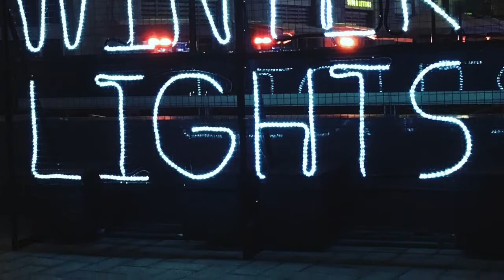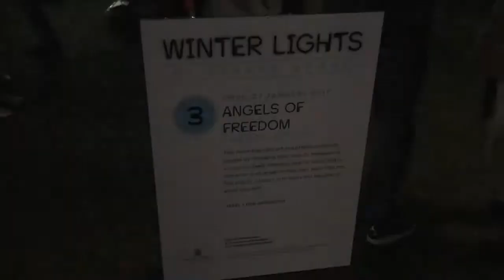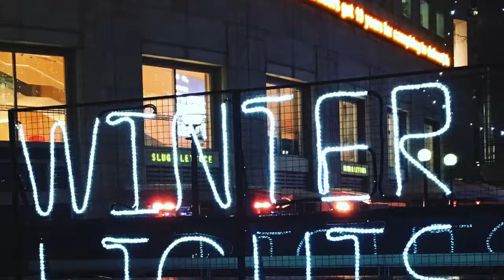🇬🇧Winter Lights Festival | Il festival delle Luci di Londra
In questa puntata di Secret London, esploriamo il Winter Lights Festival.
Tra le cose insolite da fare e vedere a Londra, dal 16 al 27 gennaio, troverete questo festival che illumina la zona del Canary Wharf con delle opere d'arte, installazioni luminose e molto particolari.
Per saperne di più, date un'occhiata qui:
👉In ogni episodio di "Secret London" vi porto con me in un'esplorazione londinese. Spero di farvi vedere scorci curiosi, di darvi qualche informazione utile su questa incredibile città e sulle cose insolite da fare durante una vacanza qui. Buona visione :-) Ciao, ciao!

👉Seguimi/Follow me on:
cherryglimmer
Musica